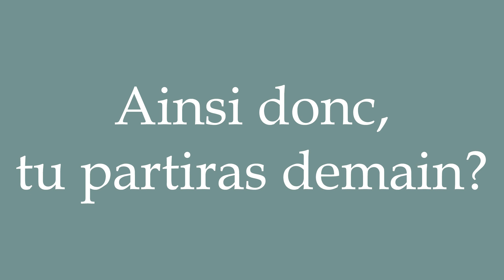How to Pronounce ''Ainsi donc, tu partiras demain?'' Correctly in French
Learn how to say and properly pronounce ''Ainsi donc, tu partiras demain?'' in French with this free pronunciation tutorial. Apprenez à prononcer des mots en français grâce à nos tutoriels.